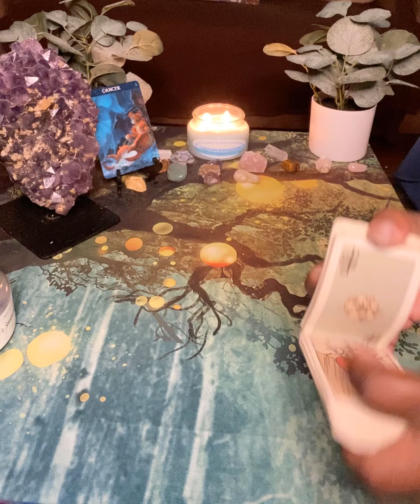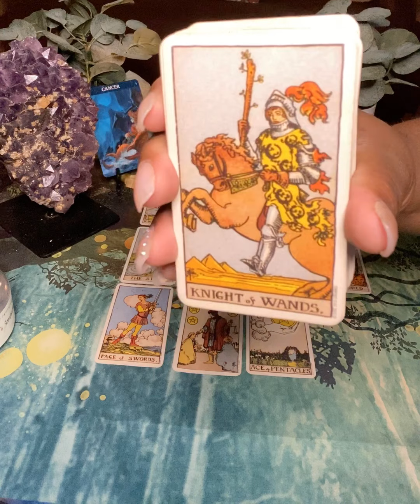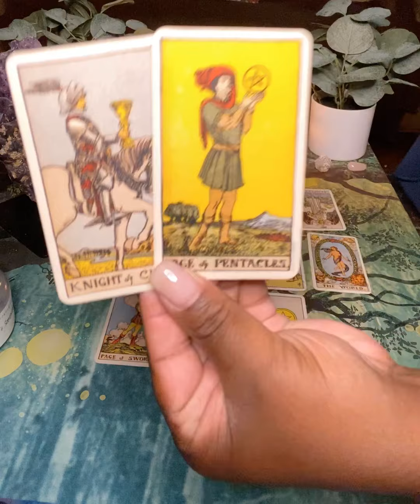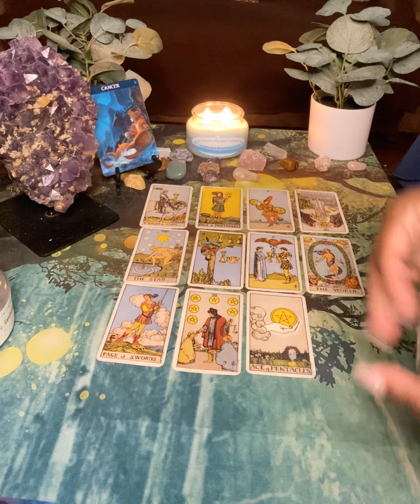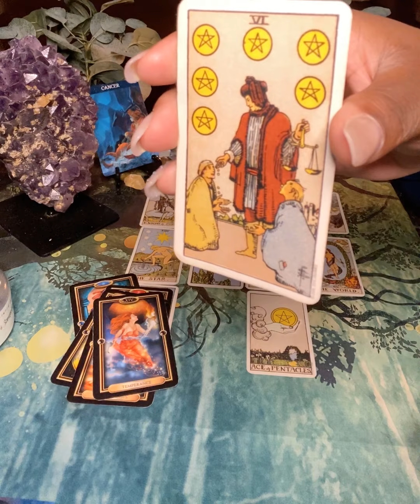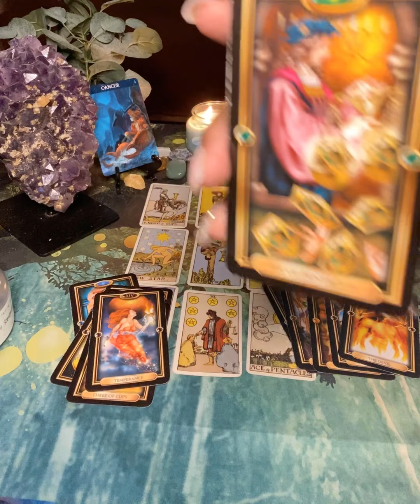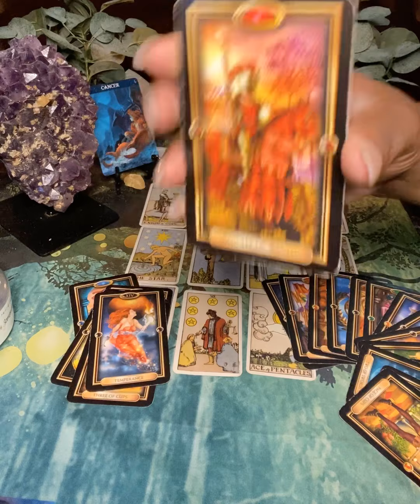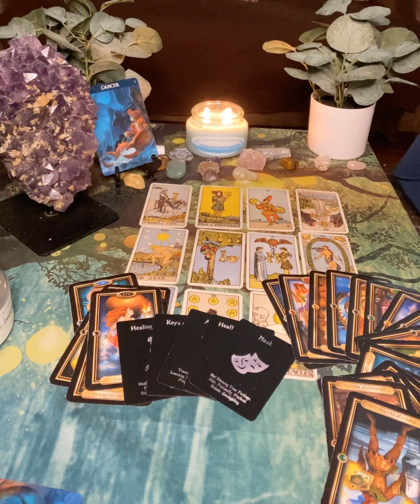Cancer Mid-Month October Reading (Someone Is A Player)